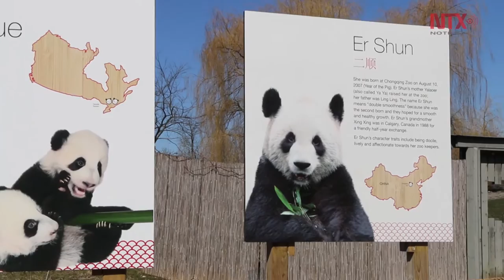Celebran nacimiento de primeros pandas gigantes en cautiverio en Canadá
El macho que lleva el nombre de Deseo y la hembra Alegría, son el resultado de un acuerdo entre Canadá y China, conocido como "panda diplomacy"